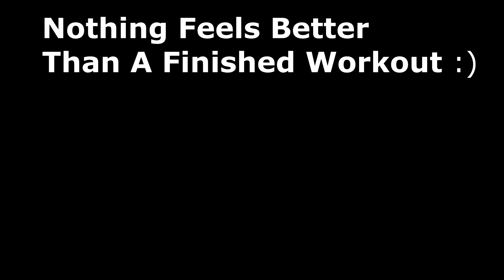Day 21/30 Abs Workout (30 Days Abs Workout) Home Workout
The challenge is for anyone who wants carve belly and strengthen your center.
Abs Workout will help you burn fat and get your six pack abs fast!